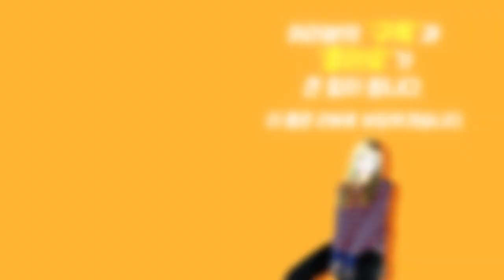[ Show me the ITEM 1078회] Fender 기타케이블 George Harrison Rocky Instrument